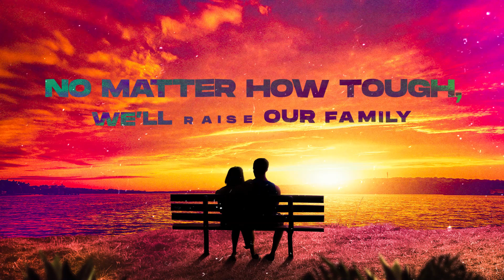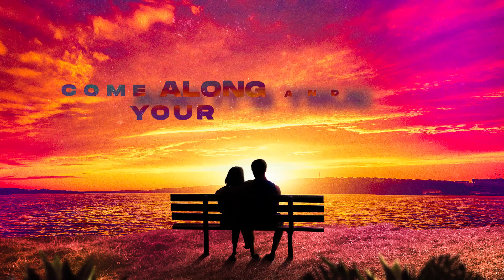Marcus Vilano, João Francisco – True [Official Lyric Video]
Marcus Vilano, João Francisco – True [Official Lyric Video] is OUT NOW